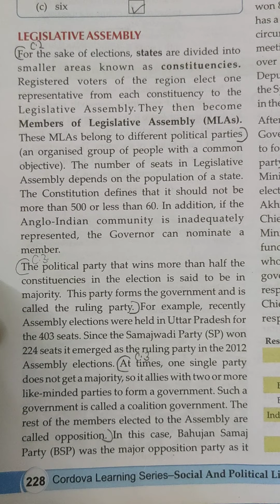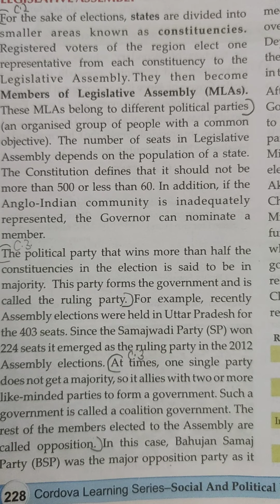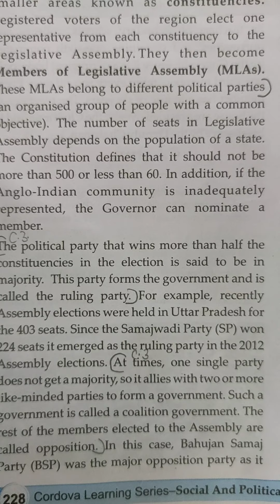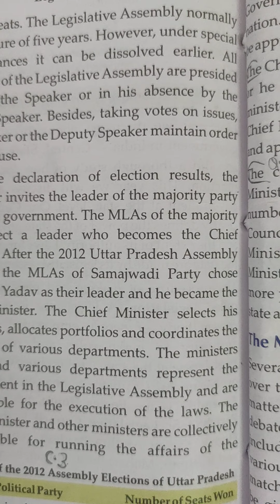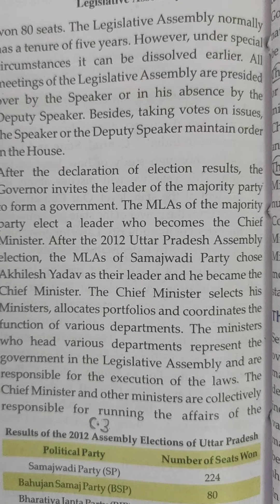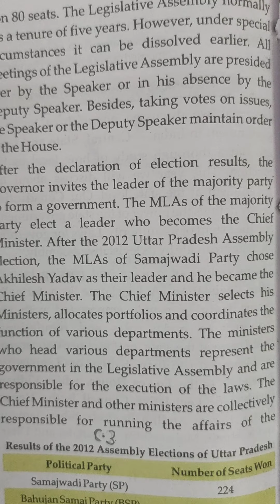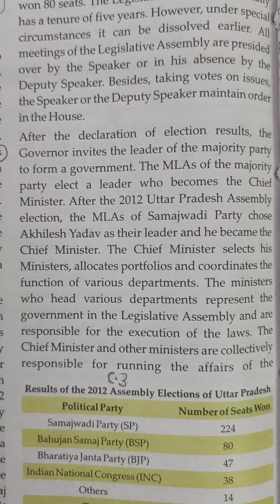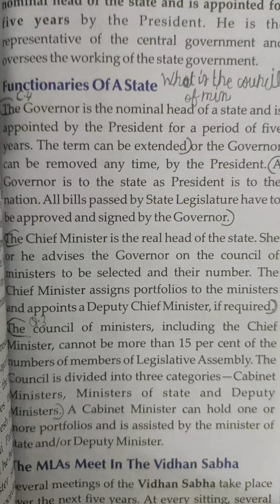State government part 2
Cls 7 social science